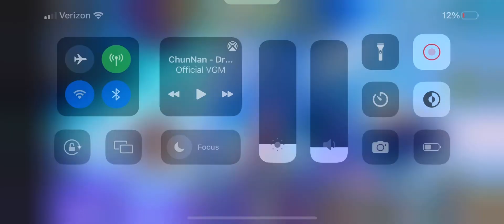Roblox: Sonic Speed Simulator: Android Shadow Showdown event: Rusty Rose‘s time trials in Green Hill